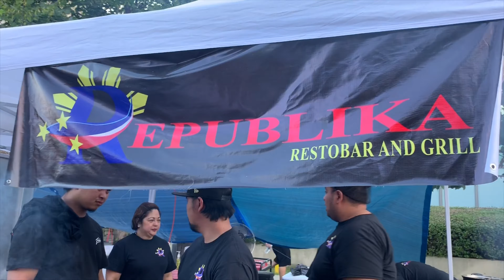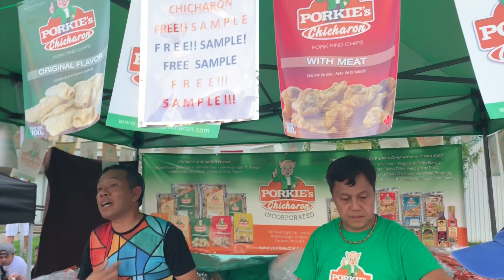Taste of Manila 2019 (Toronto) | Vlog#4